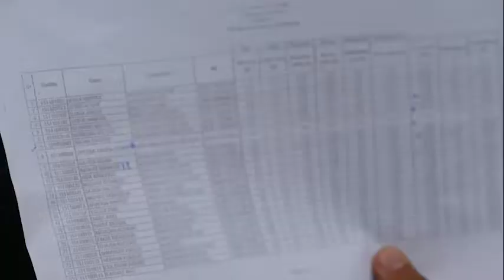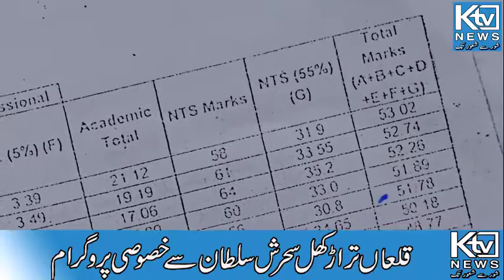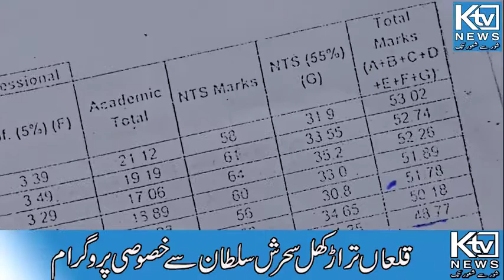Interview daughter of Kashmir sahrish sultan with Abdulrehman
تراڑکھل قلعاں سحرش سلطان کی کے ٹی وی نیوز کے نمائدہ سے خصوصی گفگتو
ہمارا احتجاج پھر شروع ہو گا احتجاج کہا اور کیسے ہو گا ؟ سوشل میڈیا پر ایک خاص ٹیم ہمارے عزم کو کم کرنے کیلے مختلف طرح کی سازشیں کر رہے ہیں
میری جنگ نوکری نہیں میری جنگ میرٹ کی فراہمی کیلے ہے
سحرش سلطان کی اینکر عبدالرحمان سے خصوصی گفتگو